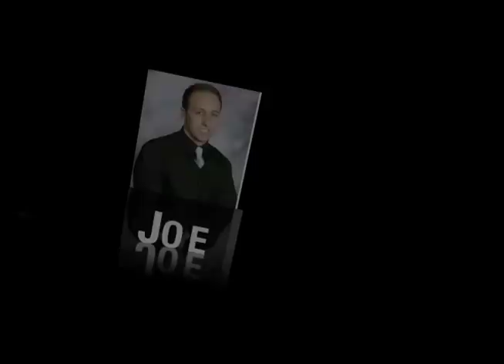Express Entertainment Productions Demo Video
Please enjoy our complimentary demo video for your viewing pleasure. It contains just some of the many services and music Express Entertainment has to offer.